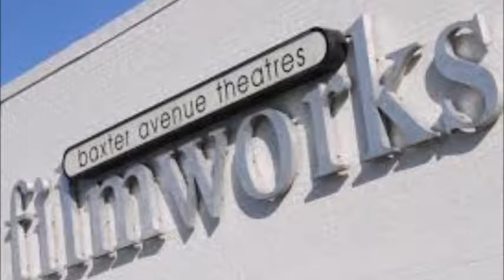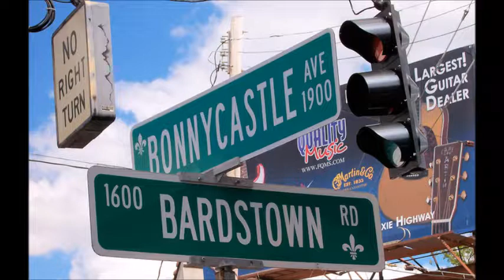Springtime In The Highlands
americana music